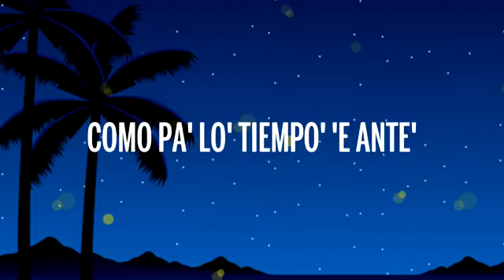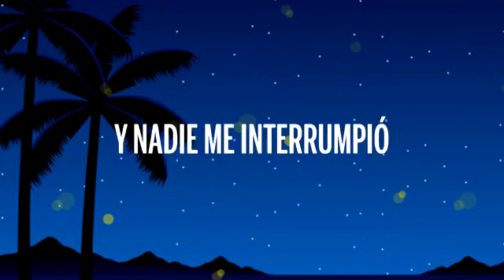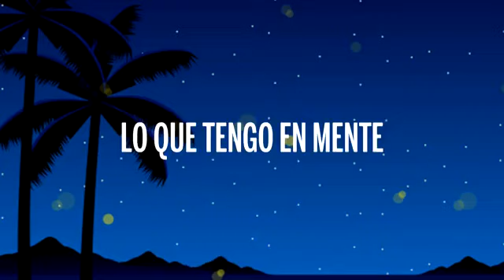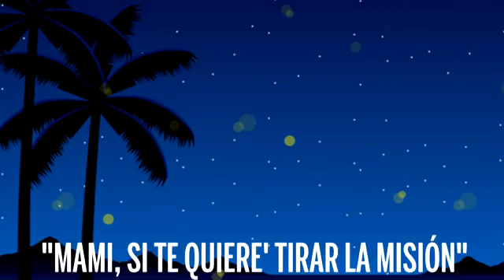Farruko, Myke Towers, Darell - Musica (Letra) ft. Arcangel x Wisin x Dj Luian x Mambo Kingz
🎤 Lyrics: Myke Towers - Música (Lyrics/Letra) ft. Farruko, Wisin, Arcangel, Darell

[Letra de "Música" ft. Darell, Wisin, Farruko, Arcángel & Myke Towers]

[Intro: Myke Towers]
Cara de nena buena
Pero la malda' le corre por las vena'
Si la disco está llena, ah-ah
Activa la' de ella y le llega a donde tengan

[Coro: Farruko & Darell]
Música (Eso e' así), perreo
En lo oscuro (Ah; bellaqueo), oh-oh (Oh-oh; ¡blep!)
(Bellaqueo), oh-oh-oh-oh (Oh-oh; bellaqueo), pri-yah-yah-yah
Música, perreo en lo oscuro
(Bellaqueo), oh-oh (Oh-oh)
(Bellaqueo), oh-oh-oh-oh

[Verso 1: Darell]
Everybody go to the discotek!; the real Rondón!
Tú no sabe' cuánto te deseo (Eso e' así)
Como pa' lo' tiempo' 'e ante', mami, vamo' a darle a este perreo (Heh, heh)
Pégate, bebé, sin fantasmeo
Que empezamo' el fumeteo y ya mismo vamo' al bellaqueo (¡Ra-ta-ta-tá!)
Bota a ese novio, que 'tá to' feo
Mami, ¿qué tú no quiere' conmigo? Eso sí que no te lo creo (Ah)
¿Qué tú 'tás bellaca? Te lo creo, pégate pa' acá, má' cerca
Que lo meno' que te voy a dar es de'o (¡Ra-ta-ta-tá!)
Tú 'tá buscando que yo te deguste (Eso e' así)
Que despué' de esta noche sea quien debute (Por ley)
Un jumpazo y que te electrocute (Por ley)
Yo meto mano, bebecita, no me cuquee' (Ah-ah)

[Verso 2: Arcángel & Farruko]
(Yah-yah; Austin, baby)
Me dicen que sola se pone bellaca (Yao')
Y mientra' el pana le pelea, otro a pasear la saca (Ajá')
Si el novio se pone bruto, placa-placa (Bang-bang)
Ere' vampira, esta noche voy a darte con la estaca, wow (¡Uh!)
La noche comienza, así que no pelee' (Nope)
Ven, súbete en el trapesio pa' que te balancee' (Uy)
Le di como un demente y nadie me interrumpió (No)
Pa' 'lante y pa' atrá' to'a la noche en mi columpio
(Yah, yah)

[Coro: Farruko]
Musica, perreo (¡Farru'!)
En lo oscuro (Bellaqueo), oh-oh (Oh-oh)
(Bellaqueo), oh-oh-oh-oh (Bellaqueo)
Musica, perreo
(Bellaqueo), oh-oh-oh-oh (Oh-oh-oh)

(Mira, mami, te traje aquello)
Llego con el combete (¿Qué?), hoy la noche promete
Tiene un plan (Tra, tra), y solo quiere con doblete (¡Doble U!)
Mucho champagne (¡Duro!), buscando "pam-pam" (Pam-pam)
Que me la coma completa como Pac-Man
Quiere turbulencia (Tra-tra), sin interferencia (Eh)
Zumba el bajo, Luian, el reggaetón es su anestesia (Duro, duro)
W tirando candela y ella con poca tela
Demasiado rica, parece de novela (¡Prende!)
Lo tocaste (¡Duro!), y lo probaste (¡Prende!)
Después de las doce te transformaste
Oh, prende y pásalo (Pásalo), mami, agárralo (Agárralo)
Lo que estabas buscando rápido te llego (¡Duro!)

Ella escucha la música y se cree' que e' de sexo
Se da los trago' y le saben a beso' y yo le tiro si mezclo
Hay humo y alcohol en el ambiente
Cuando llego, la presión se siente
Yo te vi pendiente, a mí me gustan independiente'
Tu cara de salvaje no miente
Lo que tengo en mente: En la misma disco comerte
Pa'l baño conmigo ella sin perce se mete

(Pri-yah-yah, ¡Farru'!)
El humo de mari' hace que los cable' se me crucen (¡Po!)
Yo me la encontré perreando entre la disco y las luce' (Yah-yah-yah)
Hennessy con Red Bull, tú sabe' lo que produce
De espalda la guayé (Tra, tra, tra), y contra la pared la puse (Pri-yah)
Llamaste a tus amiga' pa' meterle al reggaetón (Oh-oh)
Que ando con pa'l de pana' puesto' para el vacilón (Eh-eh)
Y to'as las que se alineen las ponemo' en posición
Como dice: "Mami, si te quiere' tirar la misión"
Pa' que me ponga—

[Coro: Farruko]
Musica, perreo (¡Farru'!)
(Bellaqueo), oh-oh-oh-oh (Bellaqueo)

[Outro: Farruko, Wisin, Arcángel & Darell]
Hear This Music
Diferentes estadísticas nos indican que ustedes no cualifican
Yao'
Señores e' la champion league
Austin, baby
"W", Farruko, Myke Towers, Darell
La verdadera vuelta, baby
DJ Luian, Mambo Kingz
Mambo Kingz, Jowny
Santo Niño
Hydro
Everybody go to the discotek!
Sharo Towers
White Star
Gangalee
Lara mercy gang
Gangaleando, jajajajajaja
Jejejeje
Hear This Music
¡Poh!

👩‍💻 ¡Compartir "Myke Towers - Música (Lyrics/Letra) ft. Farruko, Wisin, Arcangel, Darell" con tus amigos!